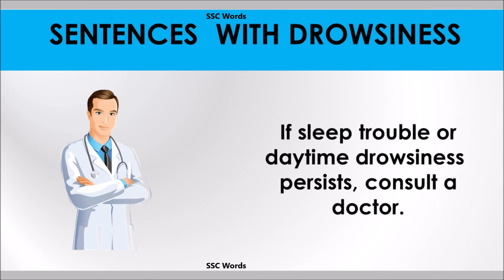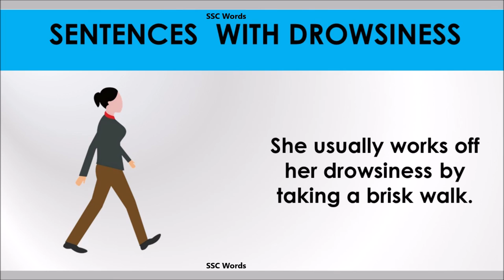Drowsiness word - Improve English - Meaning and 5 sentences - GRE / CAT / GMAT - SSC Words